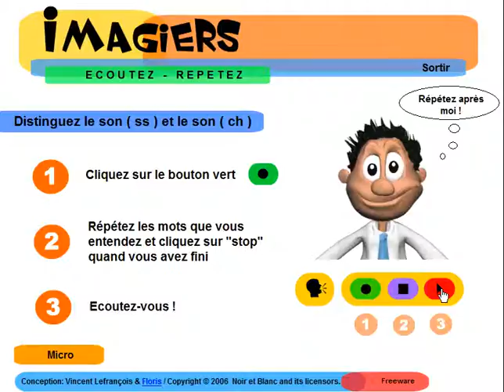フランス語レッスン = Ecoutez distinguez sons ss ch